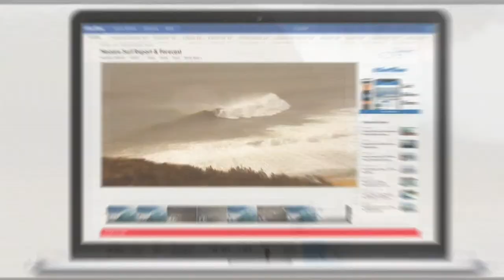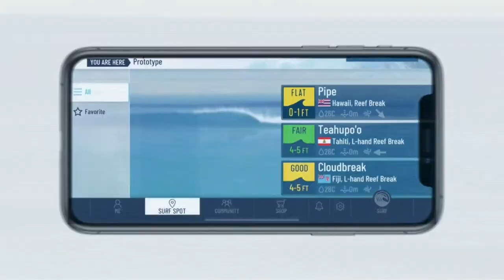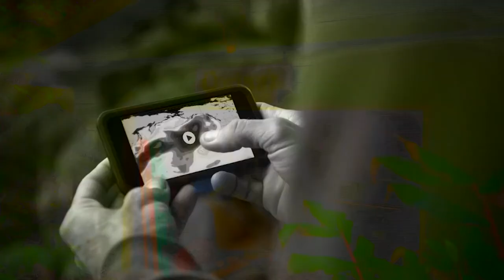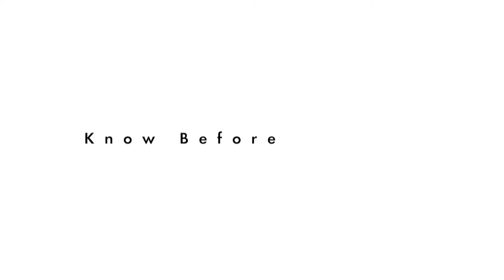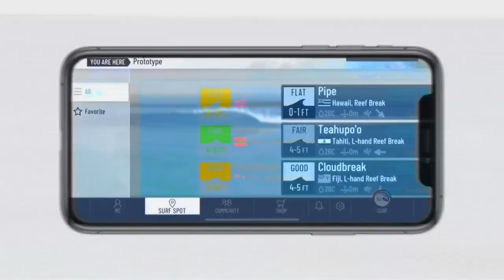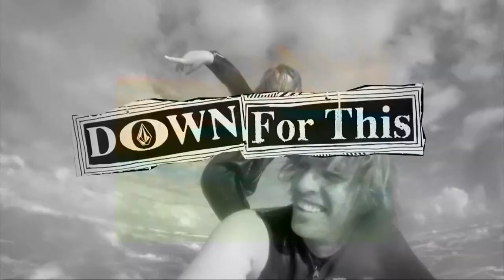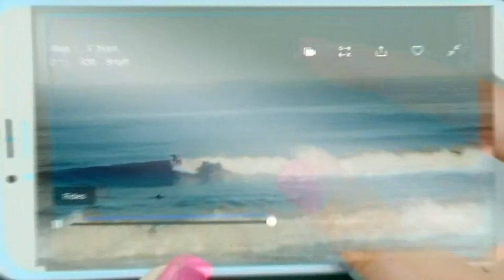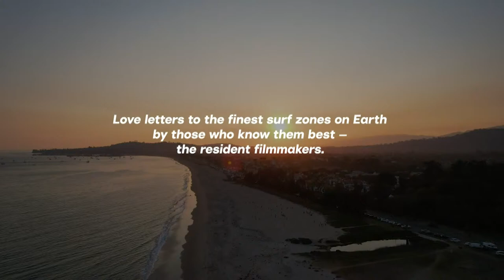Replay: Da Hui Backdoor Shootout Day 1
TEAMS
DA HUI WAX
Billy Kemper
Jamie Obrien
Kai Lenny
Makua Rothman

WSL
Carissa Moore
Coco Ho
Malia Manuel
Moana Wong

QUIKSILVER
Cody Young
Koa Rothman
Reef McIntosh
Zeke Lau

SNAPT4
Barron Mamiya
Benji Brand
Mason Ho
Parker Coffin
Eithan Osbourne

VOLCOM
Balaram Stack
Jack Robinson
Kaimana Henry
Kainehe Hunt
Makana Pang
Mikey OShaughnessy

DA HUI JAPAN
Daiki Matsunaga
Guy Sato
Riaru Ito
Shinpei Horiguchi
Taichi Wakita

TEAM FLORENCE
Alex Florence
Eli Olson
Ivan Florence
John John Florence
Nate Florence

TEAM PERUVIAN TUBOS
Alonso Correa
Alvaro Malpartida
Cristobal de Col
Gabriel Villaran
Joaquin Del Castillo

LONGBOARD
Bonga Perkins
Dino Miranda
Duane Desoto
Kai Sallas
Kaniela Stewart
Kanoa Dahlin
Keegan Edwards
Lance Ho’okano
Makamae Desoto
Micah Desoto
Ned Snow
Nelson Ahina
Rusty Keaulana
Scotty Fong

SUP
Zane Schweitzer
Pomai Hoapili
Tehotu Wong
Bullet Obra
Kainoa McGee
SUP (cont)
Zane Saenz
Koliah Campbell
Rusty Keaulana
Tamaroa Kalama
Ikaika Kalama
Riggs Napoleon
Mo Freitas
Clay Everline
Dave Calvan